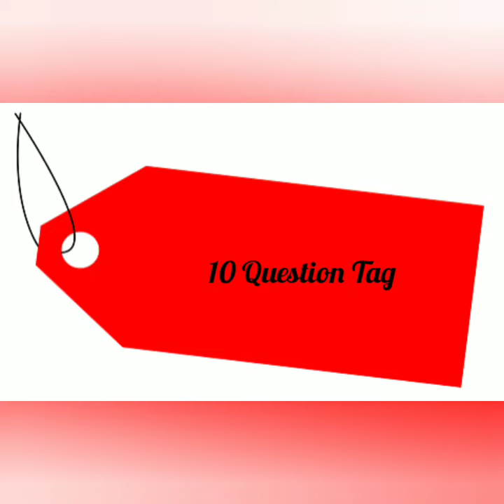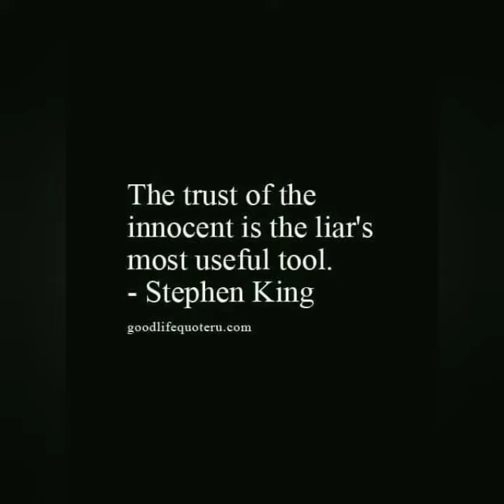10 Question Tag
This is the 10 question tag.  Please feel free to do the tag because tag you are it!... here are the questions:

1.  Who is your favourite movie star and why?
2. What is your favourite colour?
3. Favourite time of day or night?
4. If you could go anywhere in the world where would it be and why?
5. Favourite TV show from your childhood?
6. What makes you really happy?
7. If you could have any superpower what would it be and why?
8. What really upsets you in the world?
9. If you could change one thing about yourself what would it be and why?
10. Would you rather be with a bunch of friends or alone with a movie or a book

Music: If you close your eyes I'm still with you by Late Night Feeler